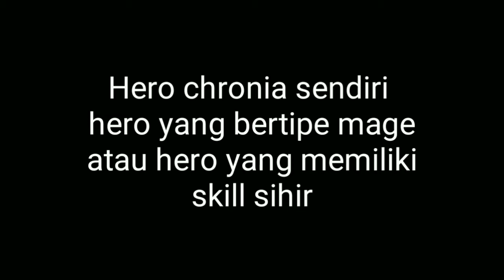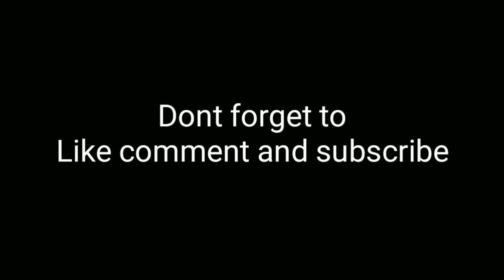HEROES EVOLVED - CHRONIA GAMEPLAY PART 2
Heroes evolved chronia gameplay kali ini saya akan bermain lagi heroes evolved menggunakan hero chronia, hero chronia sendiri hero yang bertipe mage

Song Title:
Ebby & Shadowkey - Naked

Terima kasih bagi kalian yang sudah berkunjung ke channel saya. jangan lupa juga ya subscribe channel ini karena subscribe itu gratis, bagi yang belum subscribe silahkan subscribe dulu biar kalian tidak ketinggalan video saya yang terbaru.
share juga ke orang terdekat kalian ya kalau kalian suka sama video ini. beri komentar juga ya.
Terima kasih.
Follow Instagram saya untuk requst video atau hal yang mau di tanyakan.